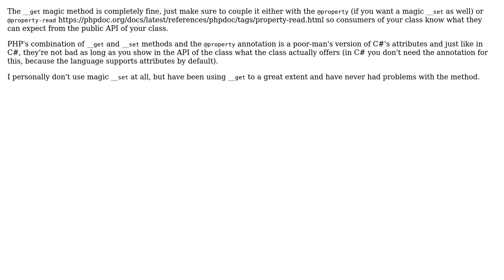Should "magic" getter functions be used for dynamically calculated values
Software Engineering: Should "magic" getter functions be used for dynamically calculated values or just existing properties?

With thanks & praise to God, and with thanks to the many people who have made this project possible! | Content (except music & images) licensed under CC BY-SA | Music | Images & others | With thanks to user gnat user Cal7 user Andy and the Stack Exchange Network Trademarks are property of their respective owners. You are responsible for your own actions.